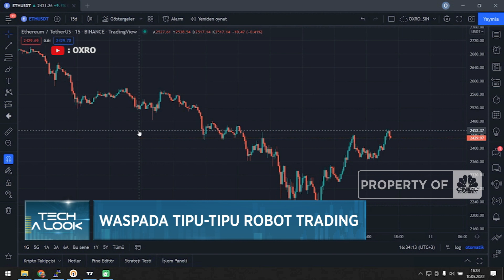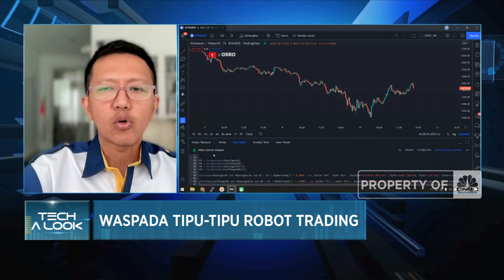Modus Tipu-tipu Robot Trading, Jangan Tergiur Janji “Keuntungan” Tinggi!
Kasus penipuan berkedok investasi senilai Rp 9 triliun lewat robot trading kembali terkuak dengan tersangka Wahyu Kenzo, seorang Crazy Rich asal Surabaya.

Pakar Keamanan Siber dan Forensik Digital, Alfons Tanuwijaya mengatakan penipuan Kayu Kenzo yang merugikan 25 ribu nasabah merupakan bentuk penipuan yang sudah banyak terjadi yakni skema Ponzi. Modusnya antara lain menawarkan imbal hasil yang besar yakni minimal 2 kali lipat dari deposito bank dengan jangka waktu yang singkat.

Apa saja yang harus diperhatikan agar tidak terjebak kasus penipuan Robot Trading? Selengkapnya simak dialog Shinta Zahara dengan Pakar Keamanan Siber dan Forensik Digital, Alfons Tanuwijaya dalam Profit, CNBC Indonesia (Senin, 13/03/2023)